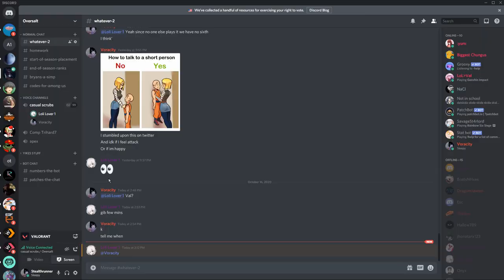Highlights #2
Highlight video of just random stuff